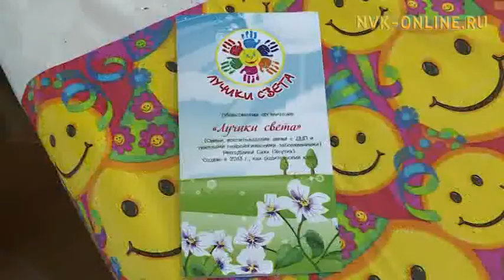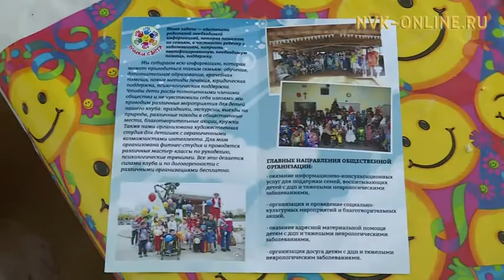Какие инициативы в Якутии могут получить господдержку?